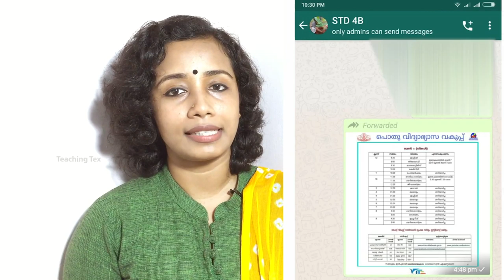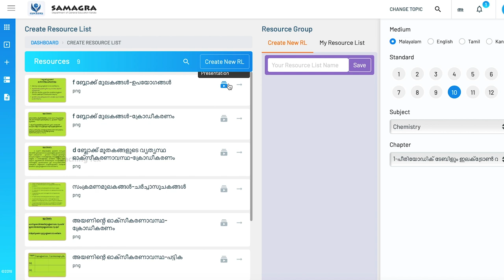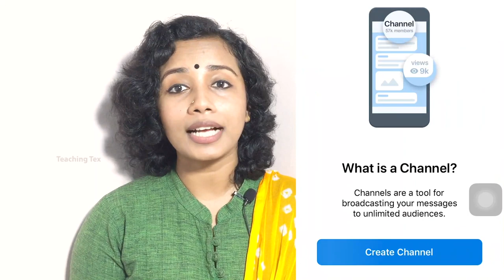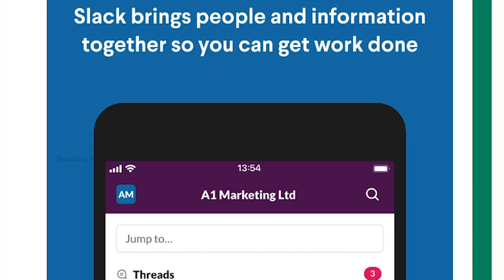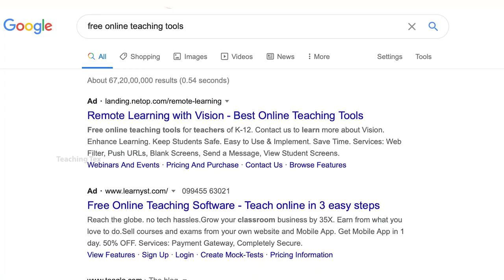ഓൺലൈൻ ക്ലാസ് തുടർപ്രവർത്തനം എളുപ്പമാക്കാം | itsvicters online class | TeachingTex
ഓൺലൈൻ പഠനത്തിന്റെ തുടർപ്രവർത്തനം ചിട്ടയായി നടത്തുന്നത് അധ്യാപകരിന്ന് നേരിടുന്ന പ്രധാന പ്രശനമാണ്. വാട്സാപിൽ വരുന്ന കുട്ടികളുടെ സൃഷ്ടികൾകൊണ്ട് നിറഞ്ഞിരിക്കുകയാണ് മിക്കവരുടെയും ഫോണുകൾ. ഇതെങ്ങനെ ചിട്ടപ്പെടുത്താം, ബുദ്ധിമുട്ടുകളൊഴിവാക്കാം എന്ന് പരിശോധിക്കുകയാണ് ഈ വീഡിയോയിൽ.

Teaching Tex.